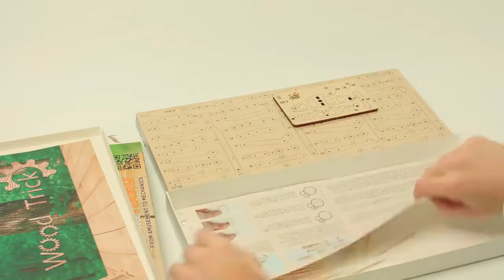Сборка модели: Механическая рука от Wood Trick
Конструктор: Wood Trick
Модель: Экзоскелет руки
Количество деталей: 199 шт.
Расчетное время сборки: 3 часа